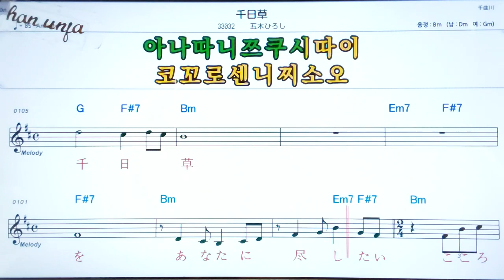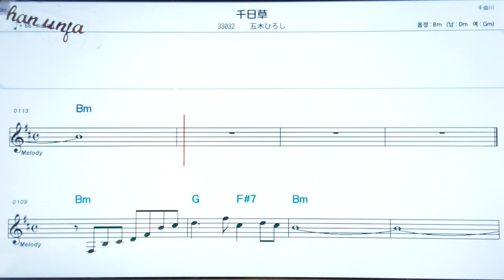센니찌소오/이쯔키히로시🤞日本の歌,일본노래.한,일 동시 독음 발음 표기💖악보, 코드, ,,Karaoke*카라오케 반주